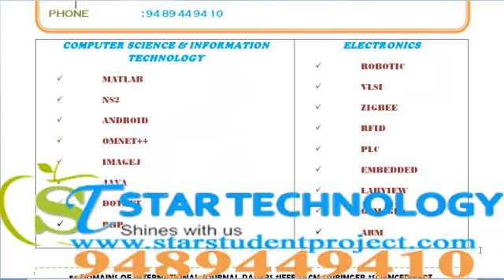INFORMATION FORENSICS AND SECURITY PROJECTS IN GOA